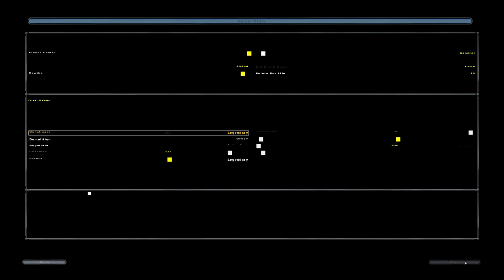Star Wars Battlefront II 2005 random maps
fun times happy friday